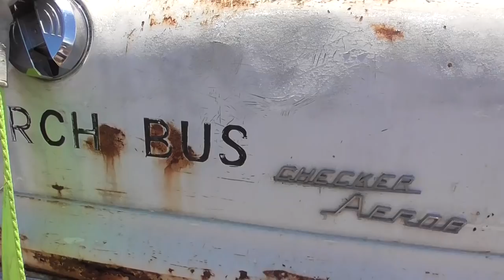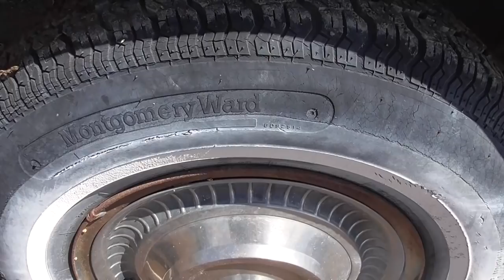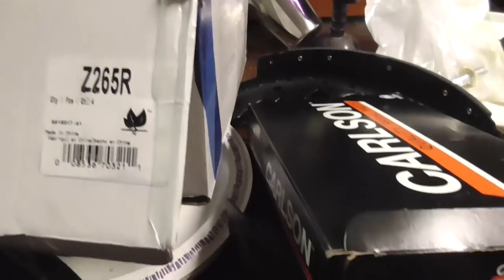Checker Limo First Start and Cruise in 28 years!! A 12 Person Bug Out Bus!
We buy an old Checker Limo from an auction, get it running and cruise it around town!! Then we put 22s on it! Need to haul 12 people around after an EMP well we got you covered! Special thanks to all our viewers for sticking around, this has been a slow summer. Lee is still taking time with his family and it is unclear if he will be returning. I, Shane, have taken over filming, editing and my usual mechanic duties. Getting the hang of filming and especially editing along with my full time day job have taken some time and I appreciate your patience. I plan to produce monthly car videos with smaller project videos in between. Thanks again for watching!!